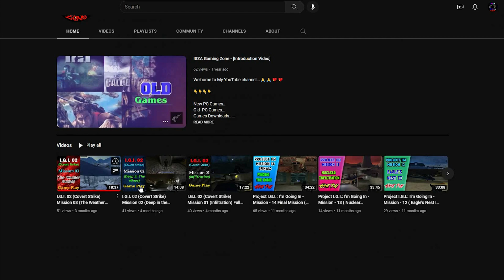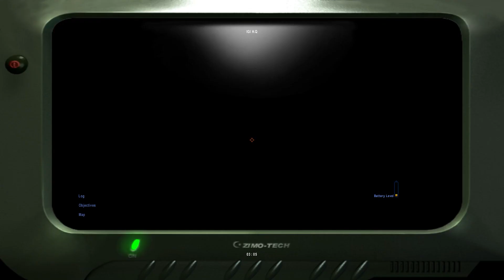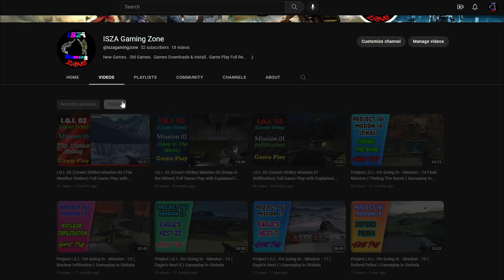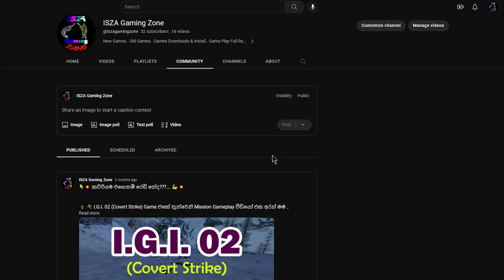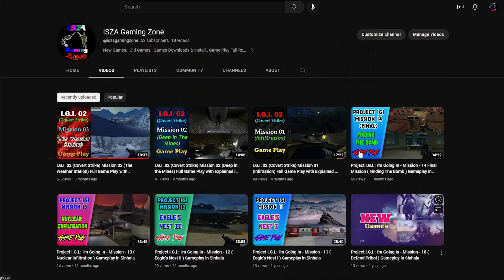I.G.I. 02 (Covert Strike) Mission 04 (Bridge Across the Dnestr) Game Play with Explained in Sinhala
Old  PC Games...
Games Downloads...
Games Install...
Game Play...

( අපගේ නිල Facebook පිටුවට මෙතනින් එක්වන්න…)
( Here Is Our Official Facebook Page )

The game's protagonist, David Jones,[2] an agent working for the Institute for Geotactical Intelligence and former British SAS operator,[3] was sent to the Carpathian mountains to recover a set of prototype EMP chips stolen by a group of Russian mafia from a high-tech US facility. After HALO jumping and infiltrating a weather station, Jones retrieves a chip that was stolen. The researchers at IGI conclude after close examination that the chip that Jones found was actually an improved version of the chip. Then his mission director (Phillip White having replaced an injured Rebecca Anya) commands him to go to retrieve the remaining EMP chips so that the IGI researchers can launch a full scale research on the chips to determine their real usage for which the Russian mafia stole them for. He is then transported to a local Russian storage facility where a convoy carrying the chips is due to arrive. He is instructed to obtain C4 explosives from the facility and destroy the bridge on which the convoy would pass and retrieve the chips by intercepting the convoy. After successful completion of his objective, he is then transported to a Russian weapons production facility to get the remaining EMP chips and their blue prints on White's orders. After this incident, he is betrayed by his pilot, Robert Quest and mission director, Phillip White as they take the EMP chips obtained by Jones. Jones is forced to jump from the helicopter in which he was being carried by Quest and he eventually finds himself at the borders of Ukraine and Romania, where he is forced to evade the incoming border patrols while being ill-equipped.

Meanwhile, his former pilot and mission director had escaped and have taken away the EMP chips along with their blue prints. The IGI was not able to detect their whereabouts after the incident, but spent enough efforts to get an important detail that Phillip White and Robert Quest took years to infiltrate the IGI and gain its trust and that White had made several weapons and military deals with Jach Priboi in Libya. Anya returns as Jones' mission director and Jones sets off to Libya under the orders of Senator Lenahan to search for the middle-aged Priboi, who had been locked up by the Libyan Intelligence as he was supplying weapons to the rebel forces, after David finds Priboi, he is captured by the Libyan intelligence commander Major Zaleb Said. The two are then transported to a heavily guarded Libyan prison. While they are being transported, Priboi asks him about his purpose of finding him, Jones responds by saying that he is after his former mission director Phillip White and that the IGI knows that White made weapon deals with him. Priboi then reveals that he made a lot of deals with White and sold him advanced equipment. His last order from Priboi was a high tech Russian ekranoplan which was waiting for delivery on a remote sea port in the gulf. The shipping papers were in a safe in Priboi's villa which was currently taken over by Major Zaleb Said and being used as his base of operations.

නවතම පරිගණක ක්‍රීඩා සහ පැරණි පරිගණක ක්‍රීඩා  නිවැරදිව Downloads & Install කරගන්නා ආකාරය සහ හරියටම Game එක Play කරන ආකාරය සරල සිංහලෙන්ම...